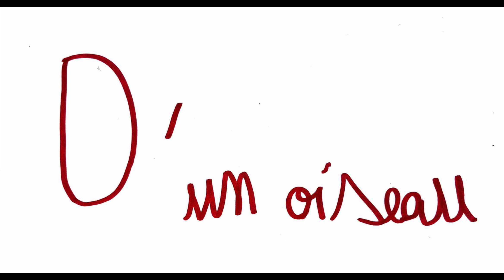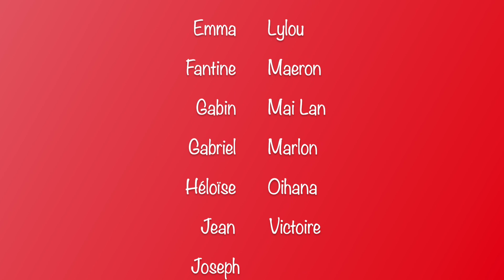Pour faire le portrait d'un oiseau de Jacques Prévert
Par les élèves de CP-CE1 de l'école Largenté de BAYONNE
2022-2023